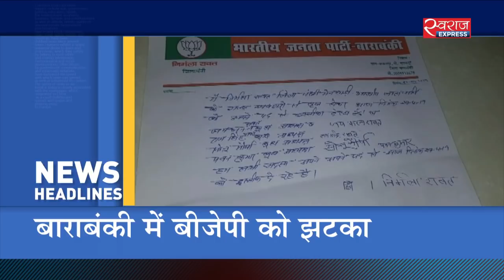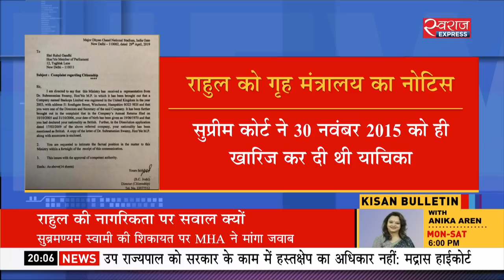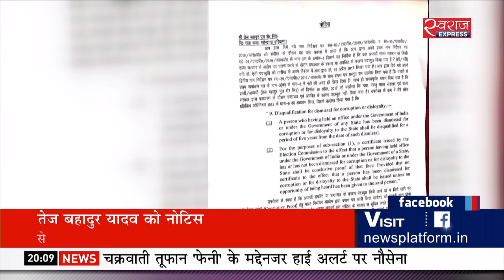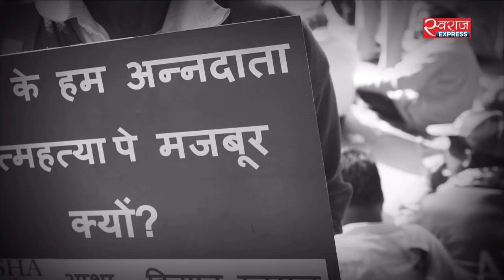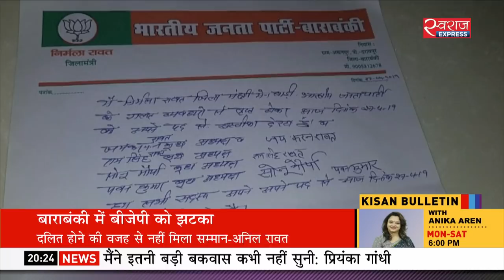मेरा देश मेरा वोट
राहुल गांधी की नागरिकता पर छिड़ा विवाद, बाराबंकी में बीजेपी को कैसे लगा बड़ा झटका और साथ ही कैसे फरीदाबाद से बीजेपी सांसद और उम्मीदवार कृष्ण पाल गुर्जर को जनता की नाराजगी का सामना करना पड़ रहा है.